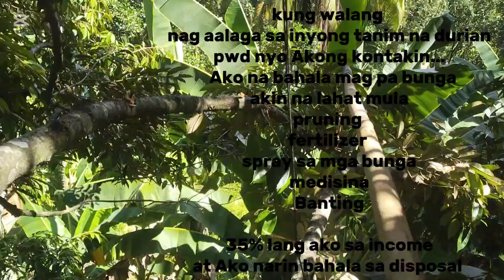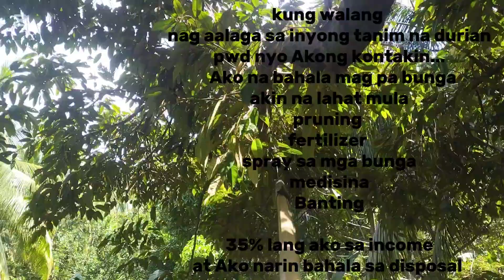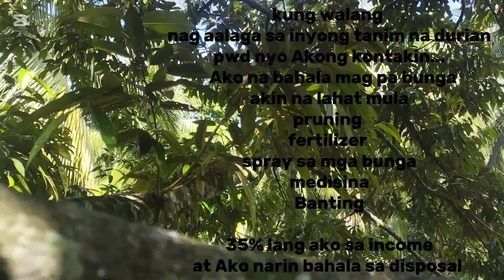pruning sa durian|removing sprouts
Ang video na ito nag papakita Ang pag tanggal Ng mga sprouts dahilan sa Hindi pag kakaroon Ng maraming bunga.ito Ang unang hakbang upang maalagaan Ng maaayos at mag kakaroon Ng maraming bunga Ang ating tanim na durian